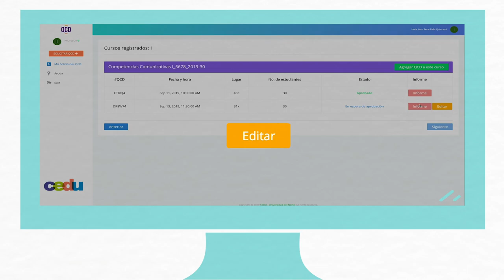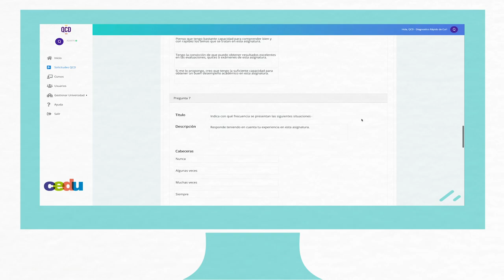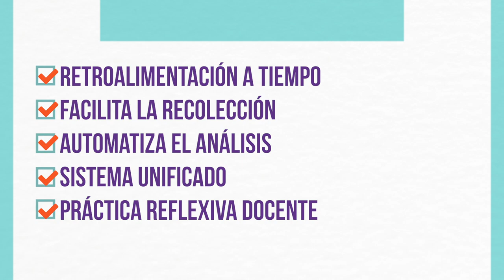Cómo funciona QCD+